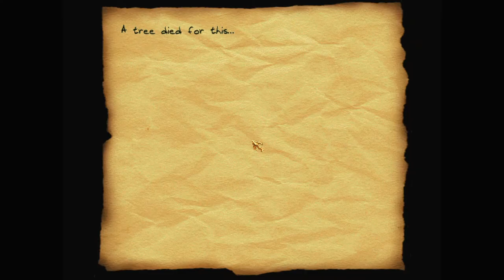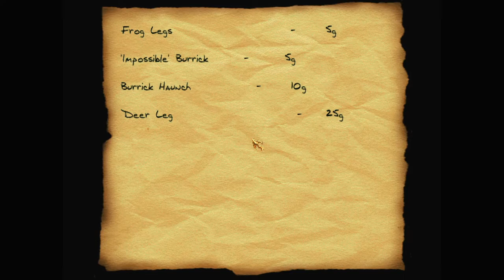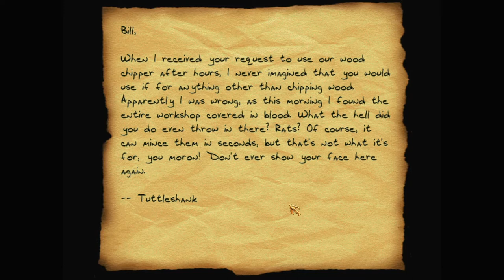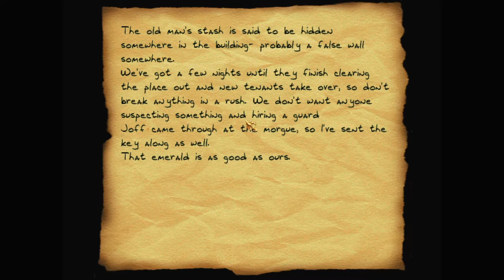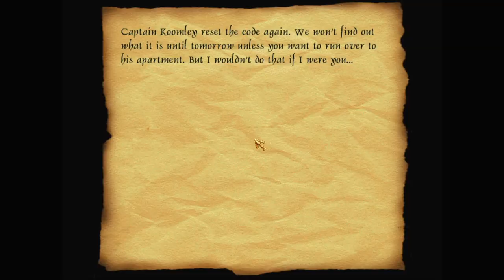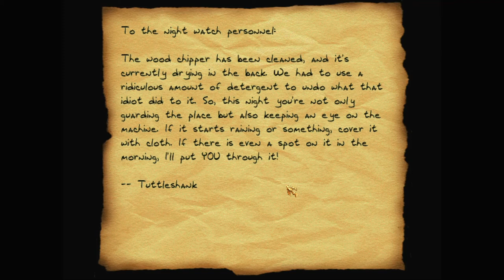Let's play Thief fan missions: Feast of Pilgrims, episode 2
It's a fine warm night and the city is calling. Folk have left open windows and tempting loot everywhere! But someone knows Conall is coming…

Feast of Pilgrims is a Thief 2 fan mission by Random_Taffer and marbleman. Find more details and the download at TTLG